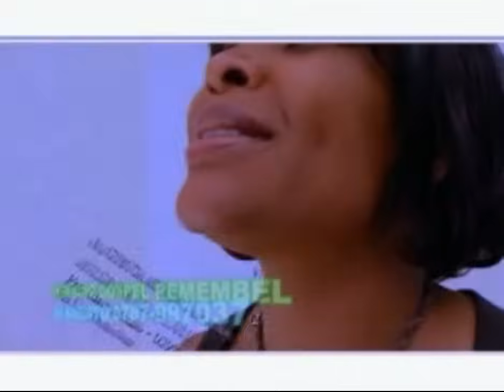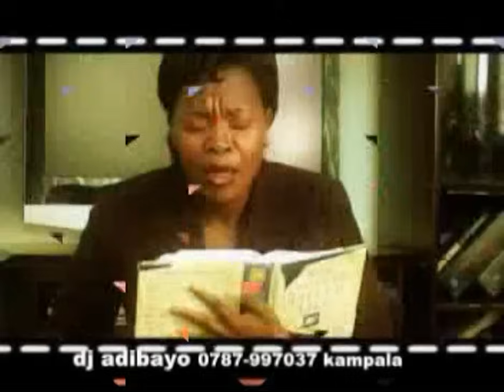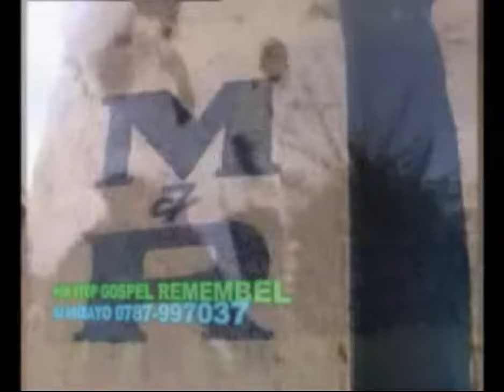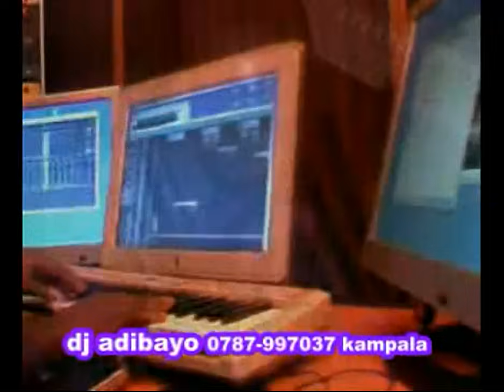nonstop gospel remembar dj adibayo 0751880329